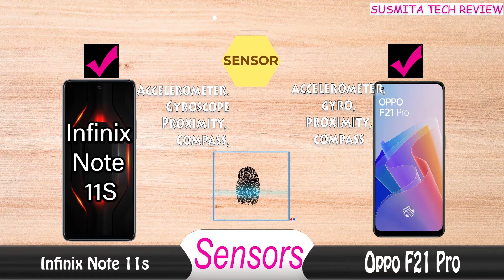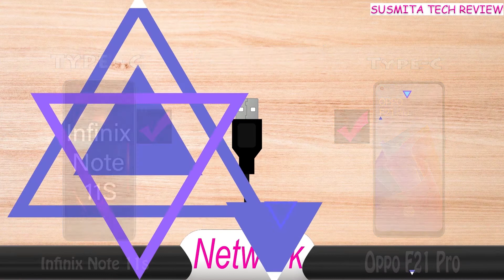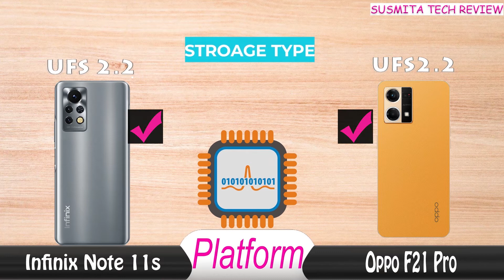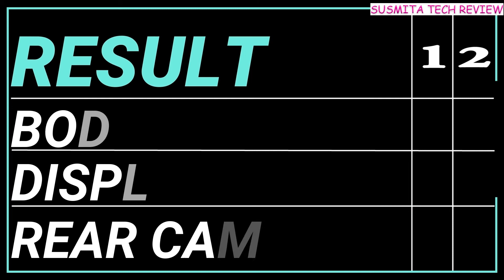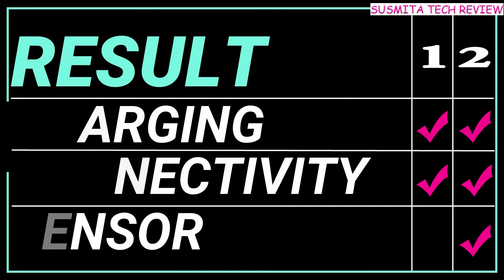infinix note 11s vs oppo f21 pro